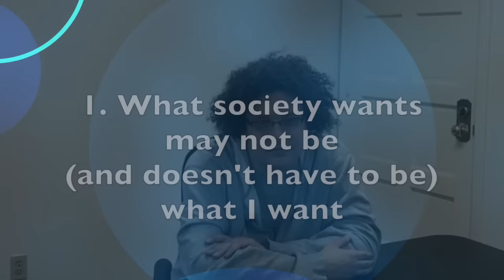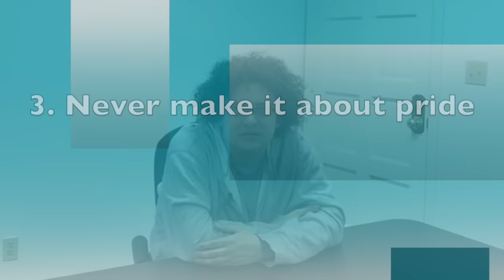3 Attitudes I Have About My Life With Autism